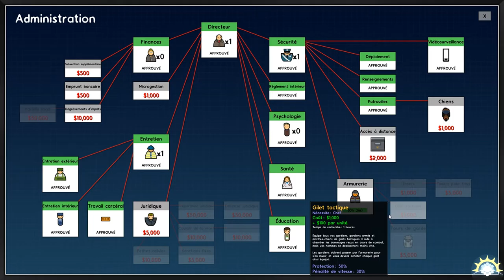[Gameplay] Prison Architect - Ep. 4 : Écatombe [FR]